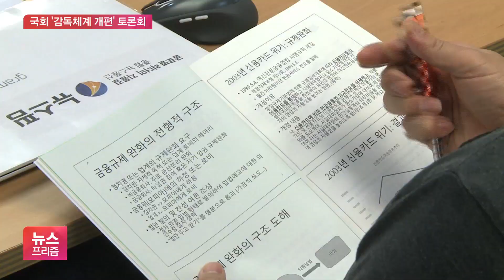감독체계 개편하자…“금융위 없애고 금감원 독립성 키워야”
[앵커]

최근 '사모펀드 사태'와 관련해, 판매 은행이나 운용사들도 잘못이 있지만, 이걸 막지 못한 금융감독 기관의 책임도 있다는 목소리가 커지고 있습니다.

정치권에서는 "이참에 금융감독 체계를 근본적으로 새로 짜야 한다"는 주장이 나오고 있는데요.

박규준 기자, 오늘(21일) 국회에서 감독기구 개편 관련 토론회가 열렸죠?

[기자]

네, 우리나라 금융감독 체계의 정점에 있는 금융위원회를 아예 없애자는 주장이 나왔습니다.

오늘 민병덕(더불어민주당)·배진교(정의당) 의원이 추최한 토론회에서 전성인 홍익대 교수와 고동원 성균관대 교수는 "사모펀드 규제 완화로 펀드 사태를 촉발한 금융위를 없애자"고 말했습니다.

[고동원 / 성균관대 법학전문대학원 교수 : 금융위원회는 정책과 감독 기능을 다 갖고 있기 때문에 금융위가 마음만 먹으면, 사모펀드 규제 완화하겠다 마음만 먹으면 할 수 있는…. 금감원은 그거 안 됩니다. 말을 할 수 없는 거죠.]

그래서 금융정책기능을 기획재정부로 넘겨 금융위를 없애고, 금감원의 감독 기능 독립성을 키워야 한다는 제안이 나왔습니다.